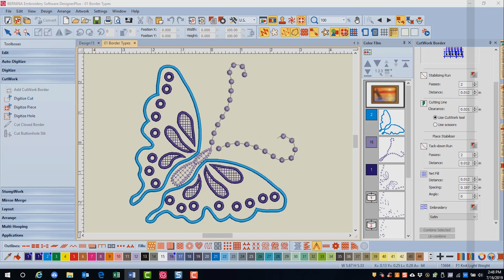19.02 Master BERNINA Embroidery Software 8—Components of the CutWork Docker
Learn about the components of the CutWork Docker and the different parts that can be found in a CutWork design—the stabilizing run, the cutting line, the tack down, net fill, and the embroidered edge.